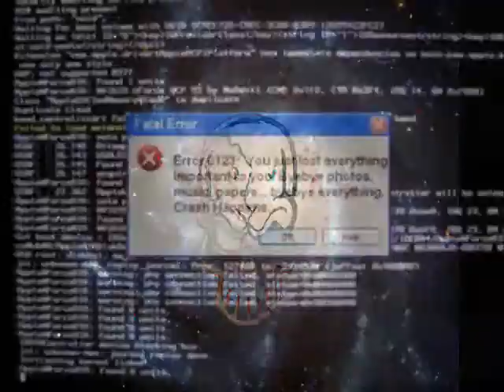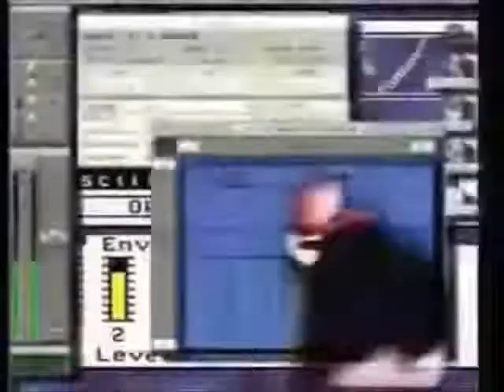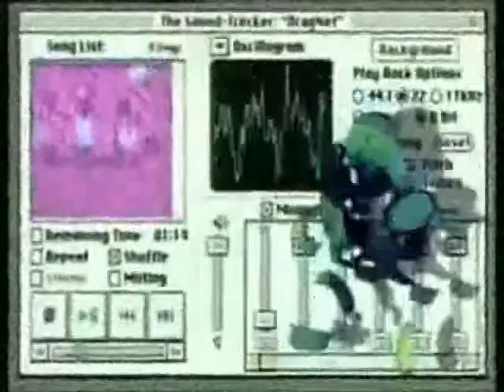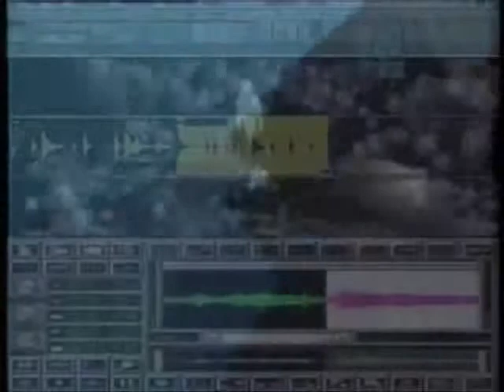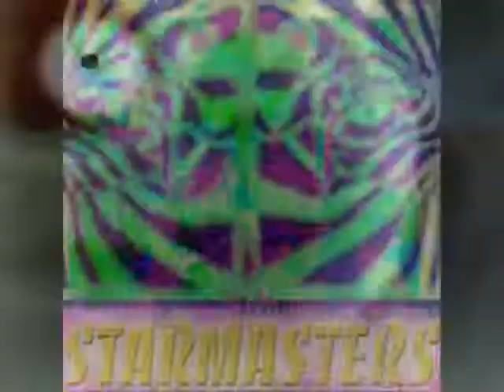ALYENS TRIBE UNITED